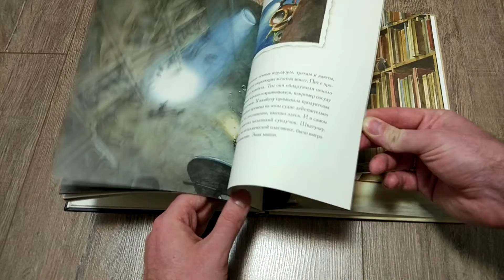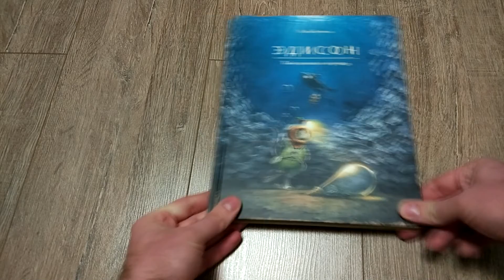ЛИСТАЛКА. Эдисон. Торбен Кульманн